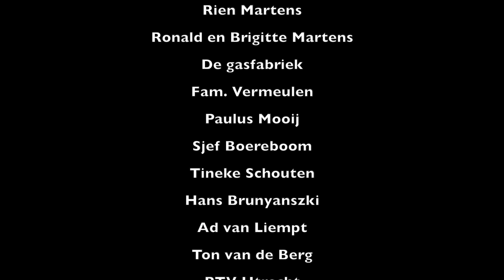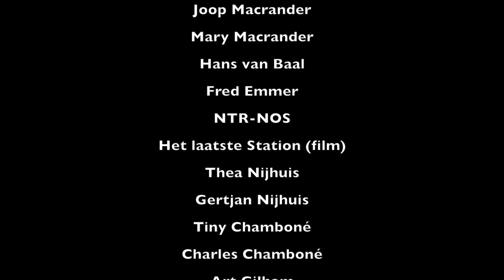100 Jaar Tuinwijk Deel 10 Bastiaanse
De Film: 100 Jaar Tuinwijk. Voor bewoners en oud bewoners.
Elke week neem ik jullie tientallen jaren mee terug in de tijd. Naarmate jullie hoger in leeftijd zijn, zal er een oh ja gevoel los komen.
Het zijn 15 aaneengesloten kleine fragmenten geworden,  1 tot 2 minuten per keer.
De volgorde is:
 1  Inktpot & Willem van Noortplein.
2 Familie Muijsert,  100 jaar in het zelfde huis.
3 ACO Rijwielhandel.
4 Tuinwijk & Martens Rijwielhandel.
5 Gasfabriek.
6 Coffee corner,  Willem van Noortstraat.
7 Boereboom Slager / Snackbar.
8 Anjolico & Slot,  Willem van Noortstraat.
9 Badhuis Willem van Noortplein.
10 Bastiaanse Willem van Noortplein.
11 Dikke Dirk,  Anthonius  Matthaeuslaan.
12 Marcrander &  Raiffeisenbank.
13 Suma & Postkantoor
14 De  Beeldentuin.
15  Jos Peeters en de Muurschildering
25 en 26 september is er feest op het Willem van Noortplein.
De hele film (22 minuten )is op 24 september aaneengesloten te zien.